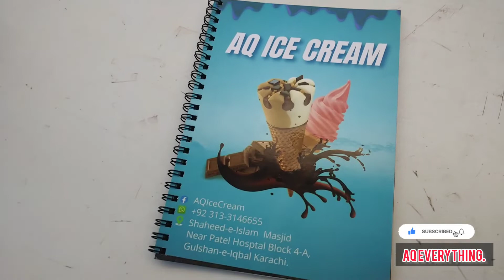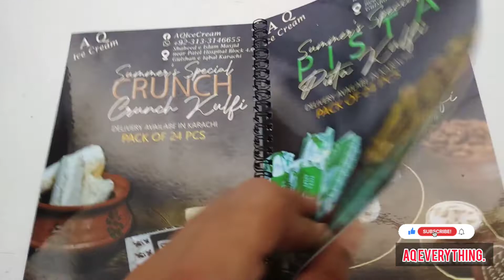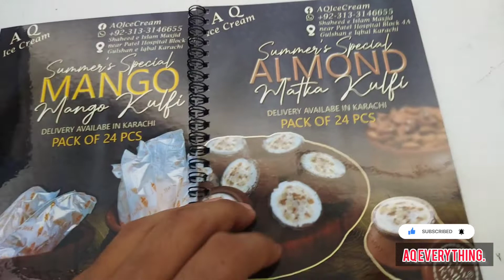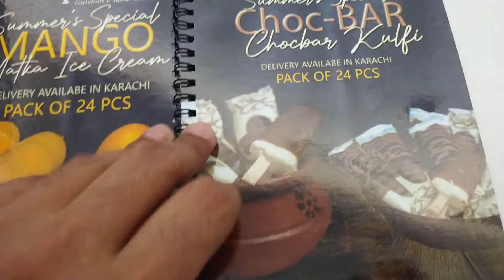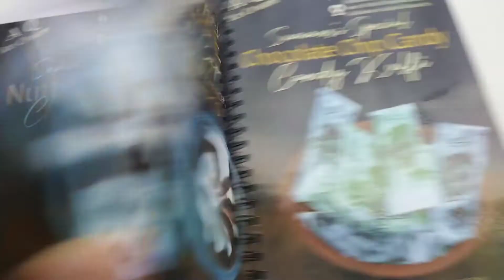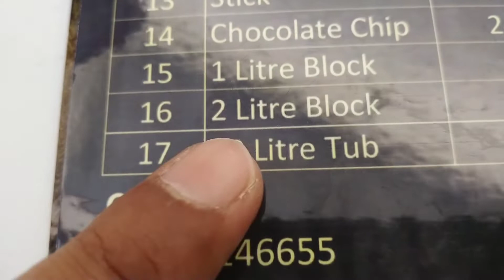Ice-cream |Pista Flavor |10 Liter |Only For Karachi |More ice-cream's Available |Food vlog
ہمارے ہاں 12 15 قسم کی آئسکریم دستیاب ہیں،
مکمل تفصیل کیلئے ویڈیو ملاحظہ فرمائیں جزاک اللہ

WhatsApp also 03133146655